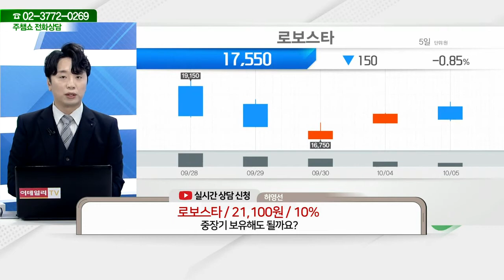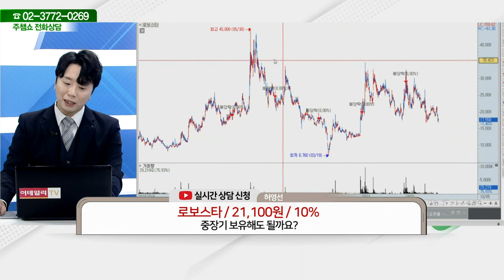로보스타(090360)_문현진 전문가_종목 상담 (20221005)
2) 유튜브: 이데일리TV 채널›생방송 채팅창